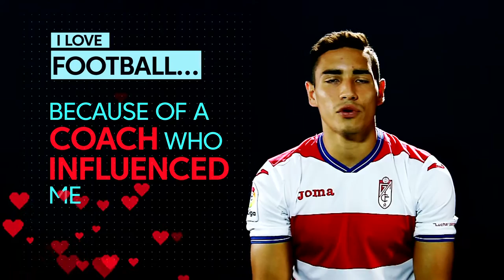I love football because... Ezequiel Ponce, Granada CF player